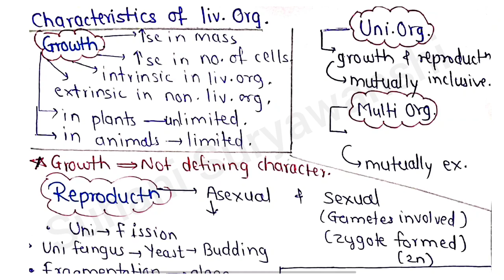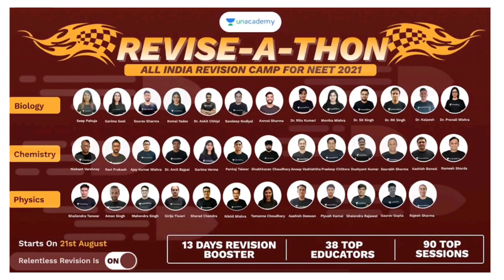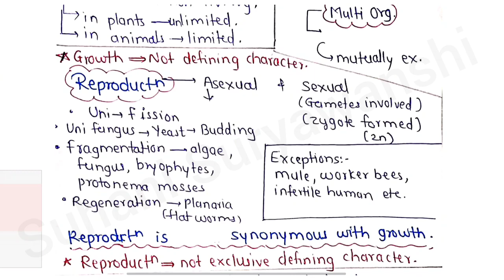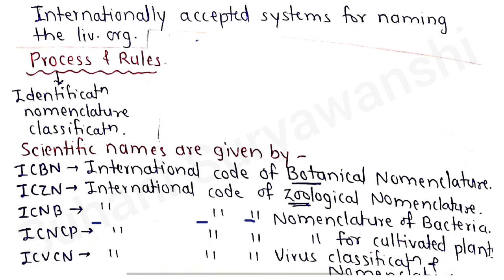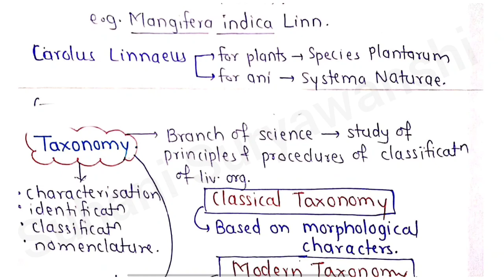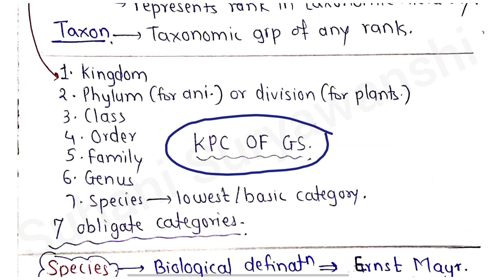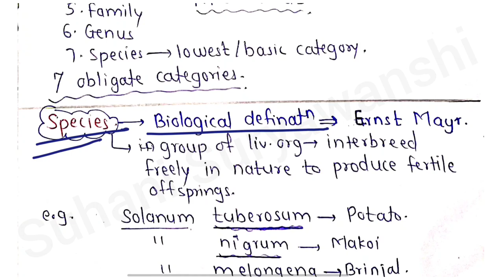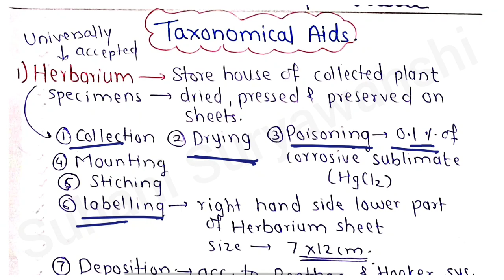11th std Biology Living World Notes For NEET NCERT 11th std Biology Living World Handwriting Notes